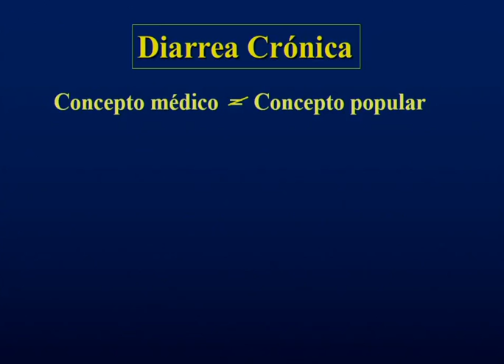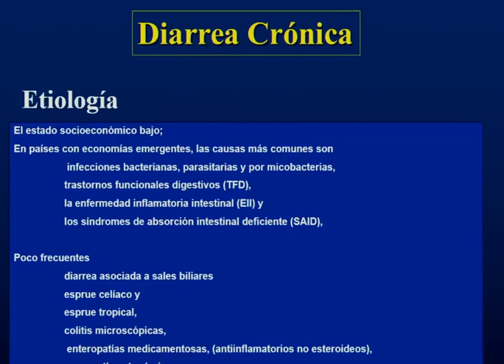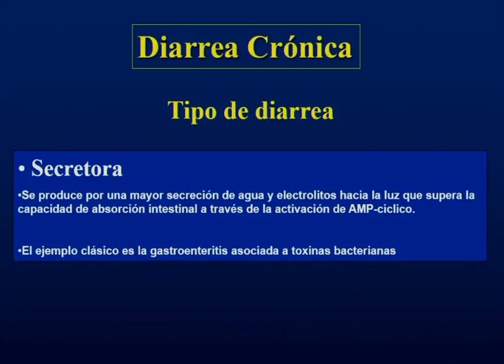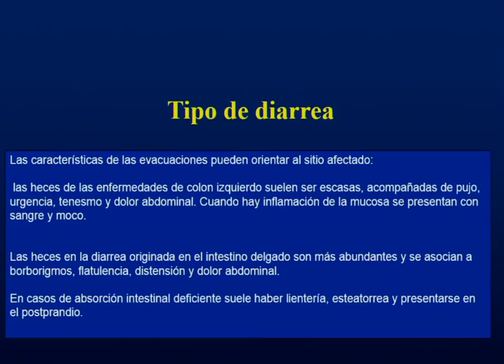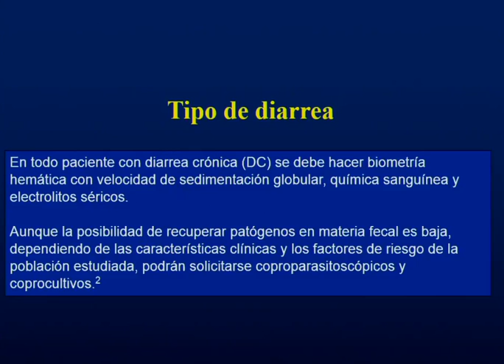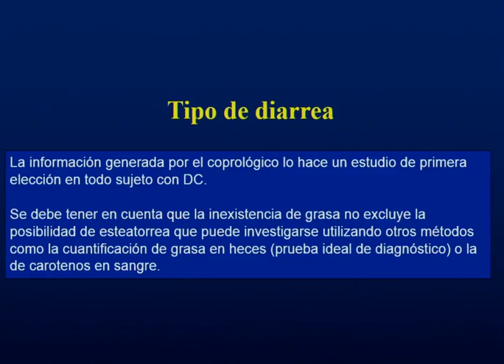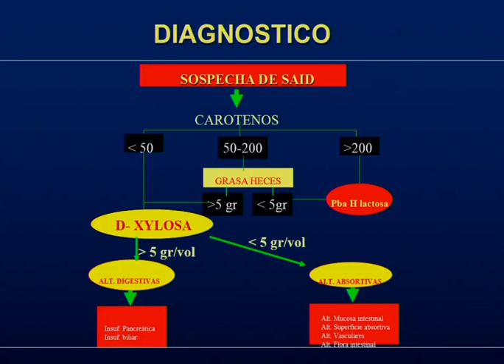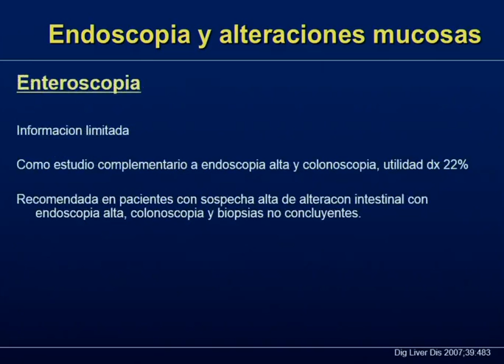20150327 3gdm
Diarrea Crónica